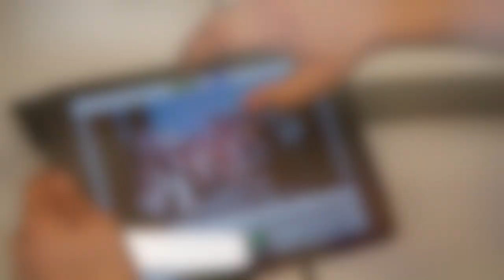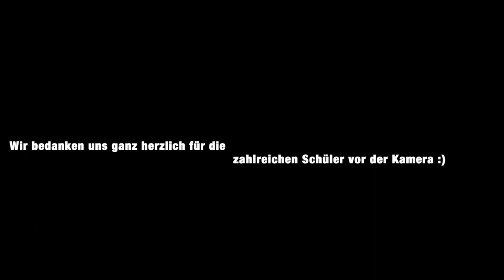Projekttage 2019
Im Juli 2019 gab es zum Schuljahresende Projekttage und dabei wurde richtig angepackt. Die Social Media AG hat die Projekttage 2019 der Johann Philipp Bronner Schule dokumentiert sowohl auf Instagram als auch mit diesem Video.